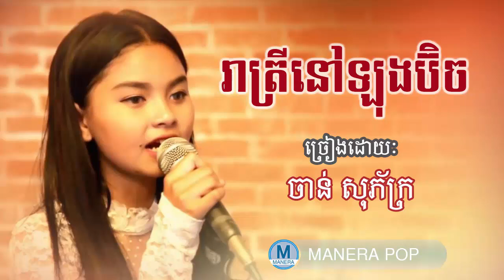រាត្រីនៅឡងប៊ិច - Retrey long beach | ចាន់ សុភ័្រក - chan sopheak